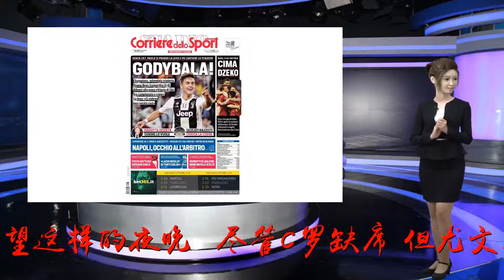意甲今日头版：迪巴拉超神！国米想要马洛塔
谢谢！直播吧10月3日讯米兰体育报、罗马体育报、都灵体育报是意大利的三大体育报，今天我们来看看这它们各自的头版头条都带来了哪些内容。《米兰体育报》：1.“宝石帽子戏法。”尤文控制比赛，3-0战胜年轻人。迪巴拉施展魔法帽子戏法：“我一直渴望这样的夜晚。”尽管C罗缺席，但尤文取得九连胜。穆里尼奥没有起飞：0-0瓦伦西亚。2.“向前冲吧，伊卡尔迪。”为了在客场闪击PSV，国米信赖毛罗。队长续约未果。3.“哲科的三级跳。”罗马5-0大胜，波黑人的超级之夜，帽子戏法，云德尔小克鲁伊维特完善了这场庆祝。罗马在7天内攻进12球。皇马在莫斯科输球。5.库特罗内首发，米兰追求在欧洲赛场继续前进。明天红黑军团主场战奥林匹亚科斯。《罗马体育报》：1.“迪巴拉超神！”没有CR7，保罗与尤文合得来，他让尤文竞技场歌唱。欧冠联赛，精彩的帽子戏法，年轻人被击败（3-0）。阿莱格里收获联赛杯赛九连胜。宝石：“一直渴望这样的夜晚。”苏宁想引进被尤文抛弃的马洛塔。出现种族主义口号，尤文南看台关闭。2.“哲科就像高山。”罗马5-0大胜。波黑人帽子戏法，迪弗朗西斯科开启欧冠攀登。云德尔和小克鲁伊维特欧冠开胡。皇马被中央陆军击败。3.加图索庆祝，伊瓜因能踢比赛了。米兰明天出战欧联杯，阿根廷人将复出。4.“拉齐奥比钱更好。”米林科维奇的经纪人透露续约谈判。5.“有维拉蒂，无巴神。”意大利将跟乌克兰、波兰进行友谊赛，曼奇尼在准备新名单。《都灵体育报》：1.“迪巴拉三球，我的天呐！”尤文3-0年轻人，宝石帽子戏法。没有C罗，要靠迪巴拉：斑马军团取得9连胜（88年没有出现过了）。瓦伦西亚逼平曼联。2.“国米想要马洛塔！”与尤文分别后，马洛塔对国米点头。张康阳与马洛塔后决定：前尤文经理是提高国米实力的合适人选。3.罗马爆发：哲科帽子戏法，5-0大胜。皇马在莫斯科爆冷输球。4.“那不勒斯没有畏惧，因西涅让克洛普害怕。”利物浦将做客圣保罗。5.佩里西奇加伊卡尔迪，战PSV，斯帕莱蒂要上最强球员。